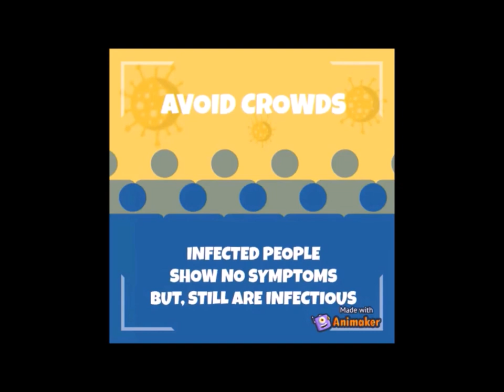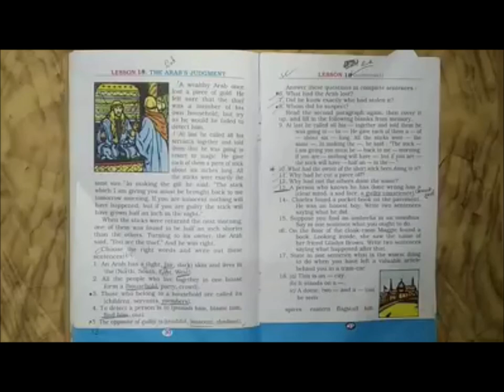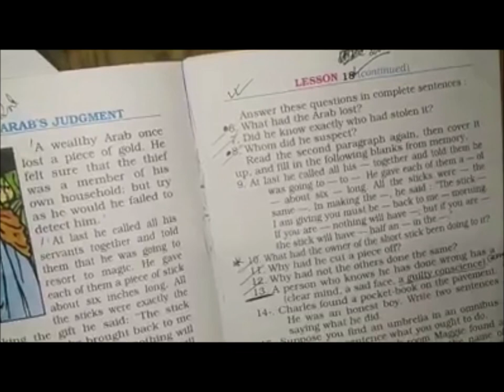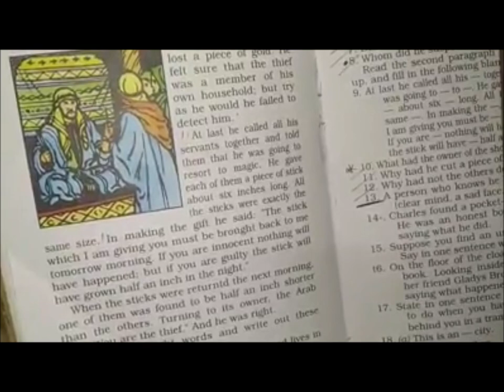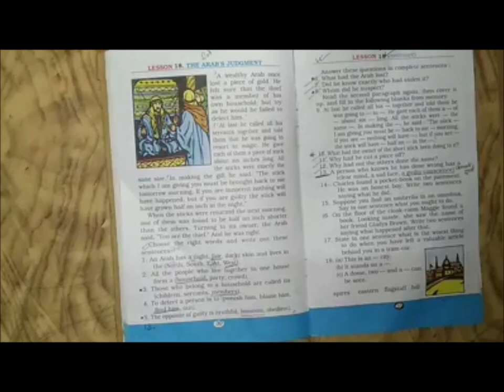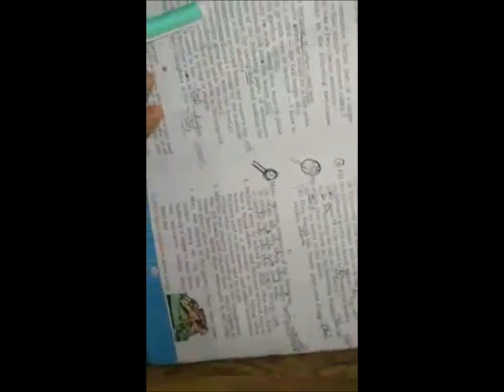Class 4 | English 2nd Paper | Saint Placid School